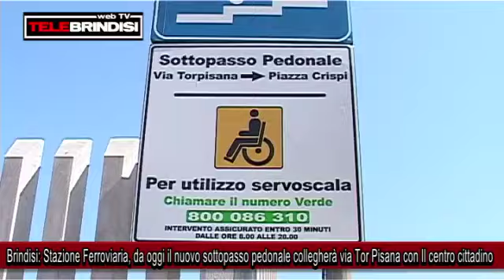Brindisi Stazione Ferroviaria, da oggi il nuovo sottopasso pedonale collegherà via Tor Pisana con Il centro cittadino